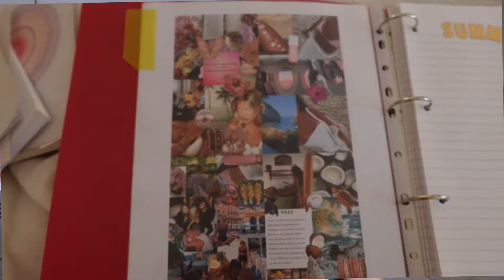COME MANIFESTARE L’ESTATE DEI TUOI SOGNI✈️🥥🏝️🧿🧘‍♀️🌺📝1/3 video sul glowup estivo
Ciao OHANA💗!! Spero vi sia piaciuta questa chiacchierata tra sorelle !

💗Ti lascio un po’ di link qua:

👙prodotti & libri per il tuo GLOWUP ESTIVO
ref_=cm_sw_r_ud_aipsflist_aipsfsoloeleonora_M4D6G0KYFB7W18D8KKQE&language=en_US

📝Il journal

🍵Tutto per il mio matcha

Mi trovi anche su:
TT: @soloeleonoraslife